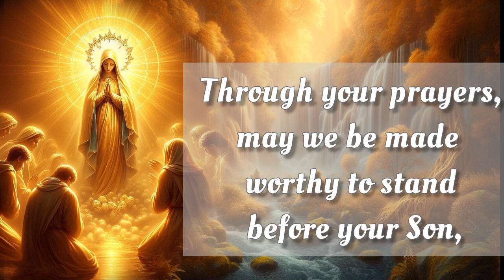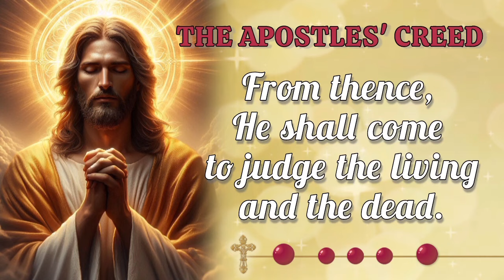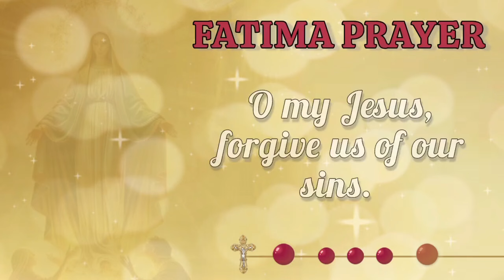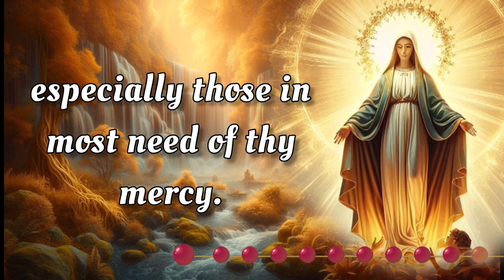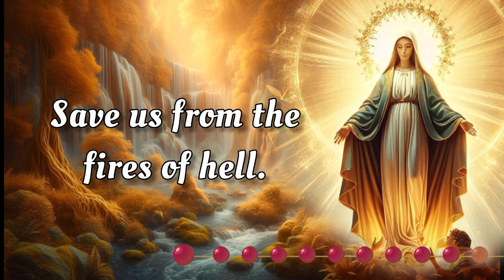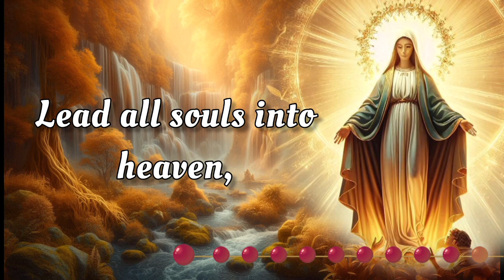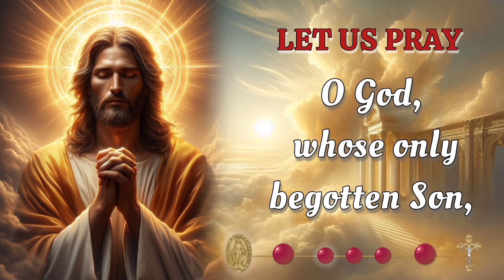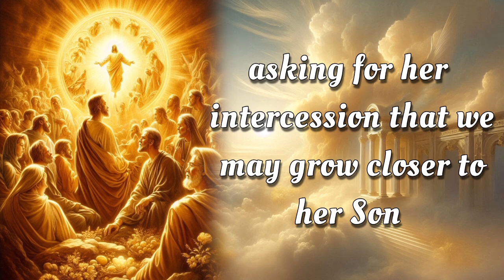HOLY ROSARY 👑 Sunday September 8, 2024 👑 Glorious Mysteries 👑 Today's Rosary🌹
On this Sunday, September 8,  2024, we reflect deeply on the Glorious Mysteries of the Holy Rosary. Let today be a time for sincere meditation, drawing inspiration from the steadfast devotion of the Virgin Mary. As we seek her intercession, may we be blessed with her protection and grace. 🙏

00:00 - Intro
00:34 - Petition of the day
01:36 - Opening Prayers
04:19 - First Mystery - The Resurrection
08:23 - Second Mystery - The Ascension
12:27 - Third Mystery - The Descent of the Holy Spirit
16:33 - Fourth Mystery - The Assumption
20:37 - Fifth Mystery - The Coronation
24:42 - Hail Holy Queen & Closing Prayers
25:55 - Meditations on the Rosary Mysteries
27:20 - Outro